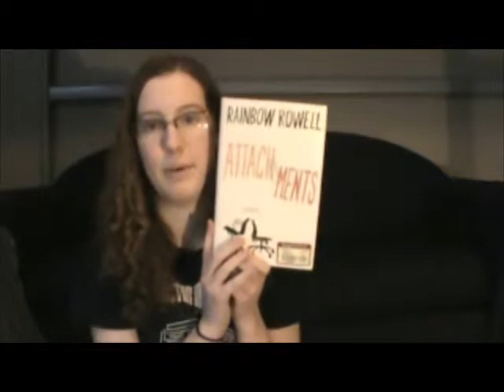DailyBook: The BookHaul That Was So Late I Almost Cried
So this is a haul, where I show you four books, of which I have already finished three. Whoops :)

PS - I filmed this before I read the books... I just didn't get around to editng it until like now... so that's why.